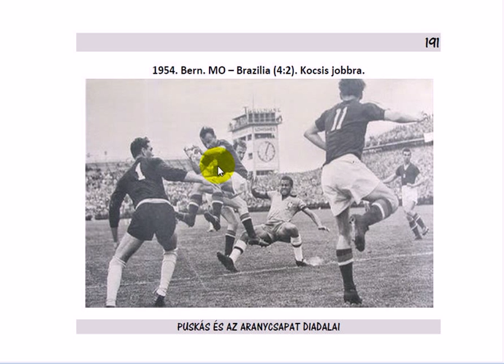Magyarország - Brazília 4:2 - 1954 VB Wankdorf - Tóth Kálmán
Puskás és az Aranycsapat diadalai - Tóth Kálmán könyve - Kapható hazai könyvesboltokban
Izgalmas szines/fekete-fehér fotók az aranycsapatról kommentárral.
Hungary - Brazil game in 1954 World Cup. Wankdorf stadium in Bern, Switzerland.  Color & B&W photos.

Brasil 2 x 4 Hungria, 27/06/1954
A Hungria venceu a partida contra o Brasil com placar de 4 a 2, no Wankdofstadium, na Fase da Copa do Mundo 1954. Marcaram os gols: Djalma Santos e Julinho, do Brasil, e Hidegkuti, Kocsis (2) e Lantos, pela Hungria.